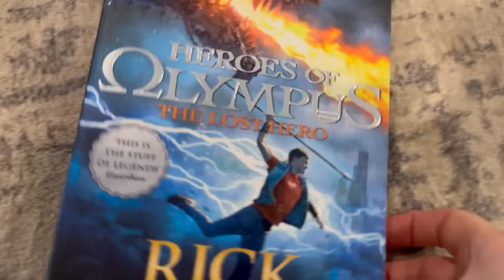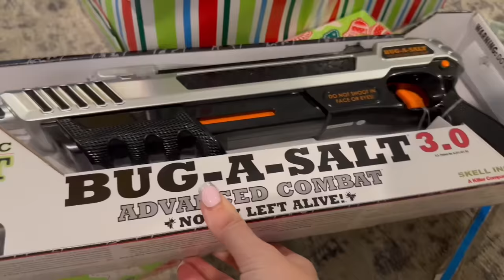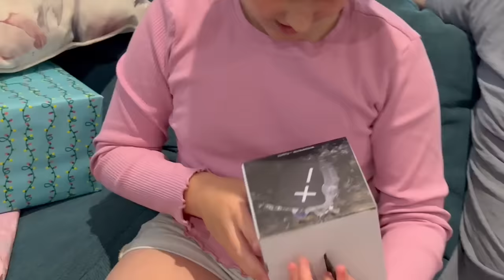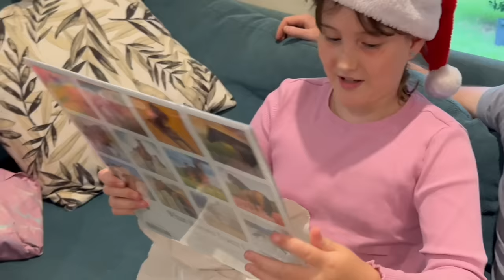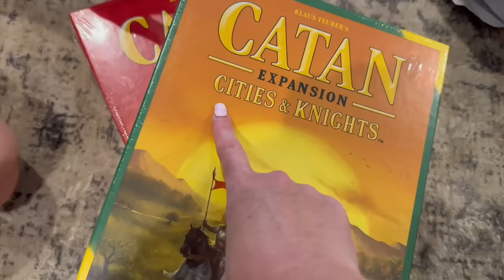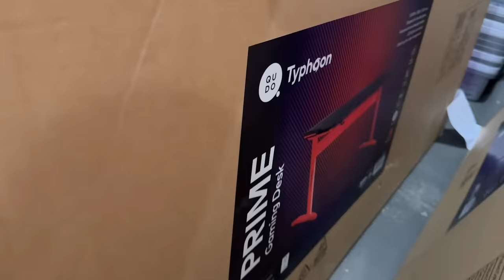WE CHEATED AND OPENED OUR PRESENTS BEFORE CHRISTMAS - CHRISTMAS VLOG 2023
Why are We cheating and opening our Christmas presents before Christmas??

MERRY CHRISTMAS AND HAPPY NEW YEAR GUYS!
We hope you all had an amazing day with family and friends

We love hearing from you guys, please forward mail to:
Australia